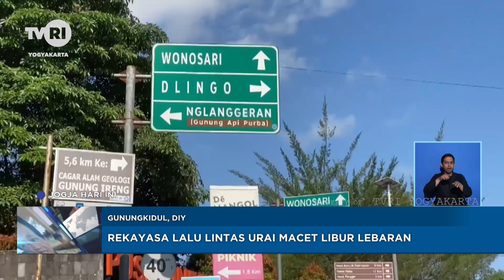Situasi Arus Balik Prambanan Klaten